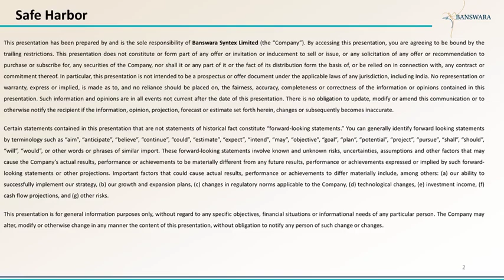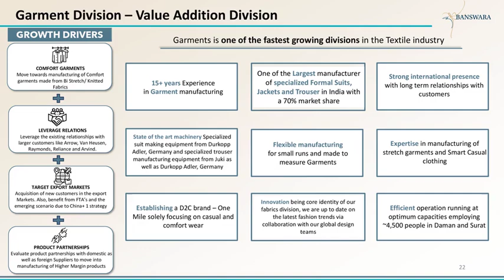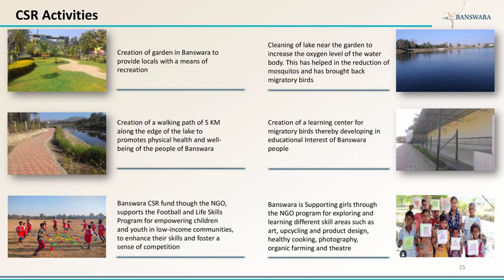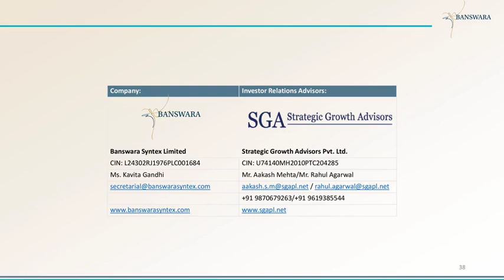BANSWARA SYNTEX LTD Investor Presentation for Q2 FY March 2025